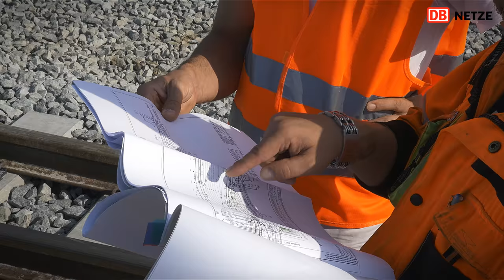Zuschaltung neuer Bahnanlagen im Bahnknoten Leipzig vom 21. bis 25.09.2016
Zuschaltung neuer Bahnanlagen im Bahnknoten Leipzig
Bauarbeiten während der Vollsperrung vom 21. bis 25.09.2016